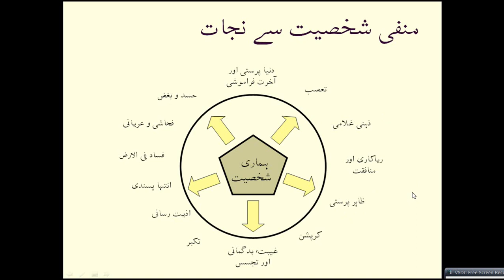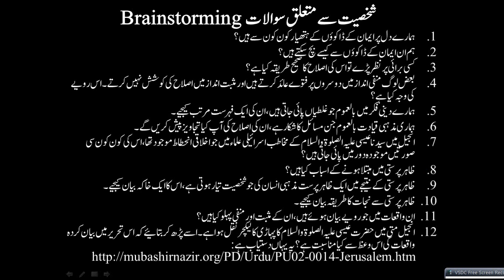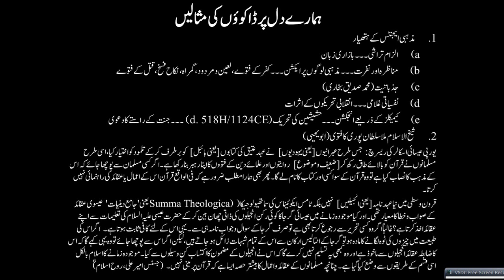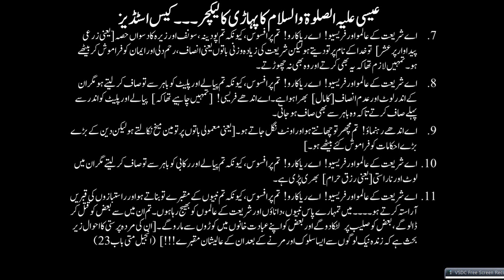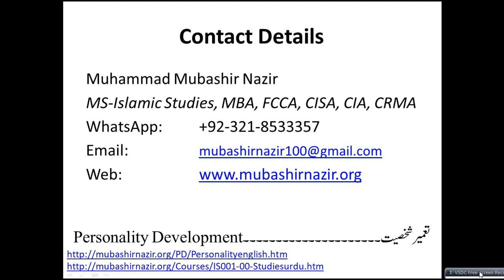Islamic Studies Program PD-017 Apparentism + Zahir Parasti